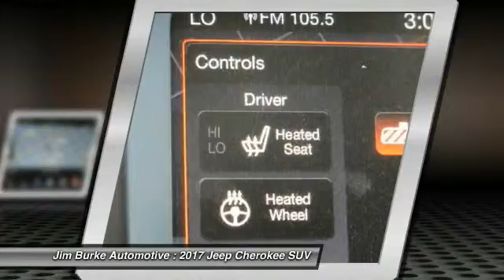2017 Jeep Cherokee Birmingham AL JE17045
2017 Jeep Cherokee

*Bluetooth* *Satellite Radio* *Automatic* *Keyless Start* *Leather Seats* *Security System* *Popular Color* *Call Dealer to confirm availability, and schedule a hassle free Test Drive.* All of our vehicles are researched and priced regularly to ensure that you always receive the best overall market value. Be sure to call us to confirm availability and to schedule a hassle free test drive! Jim Burke! Where THE SALE NEVER ENDS! BACK by popular demand, FREE Oil Changes & Wiper Blades for LIFE!  ALL Customers, parts and labor included!